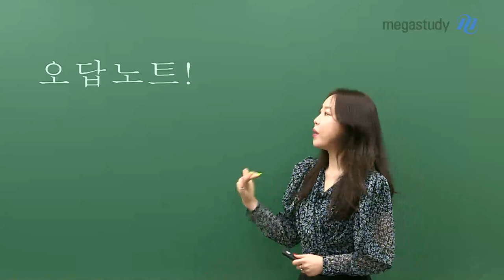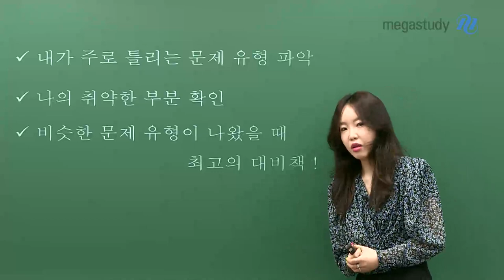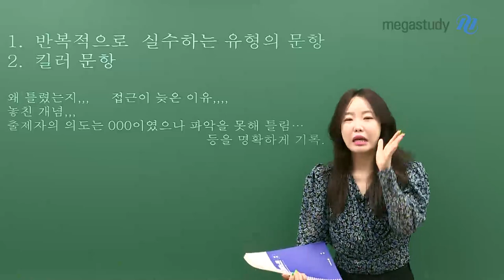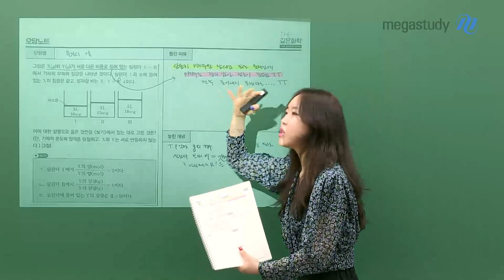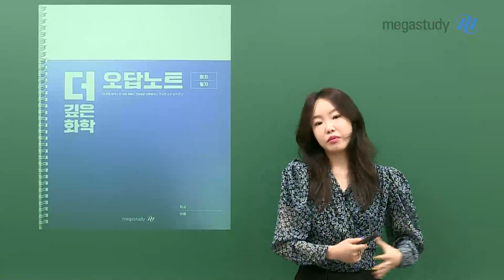[메가스터디] 화학 정우정쌤 - [6월 모평] 우정쌤의 6평 총평 & 앞으로의 학습법!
6월 모평 보느라 모두 고생 많으셨습니다!
정우정 선생님의 6월 모평 화학l 총평을 살펴봅시다.

주목할 만한 문항, 주제
- 17, 18번 : 정수배 처리
- 중화반응 : 난이도가 있게 출제됨
- 양적 관계 : 쉽게 출제됨

6평 이후의 학습법
- 반복적으로 실수하는 유형의 문항/킬러문항을 오답노트에 정리하자!
  → 내가 주로 틀리는 문제 유형 파악
  → 나의 취약한 부분 확인
  → 비슷한 문제 유형이 나왔을 때 최고의 대비법

정우정 선생님의 해설강의도 꼭 수강해서
6월 모평을 꼼꼼하게 분석하세요!

- 화학 정우정 선생님에 대해 더 자세히 알고 싶다면?